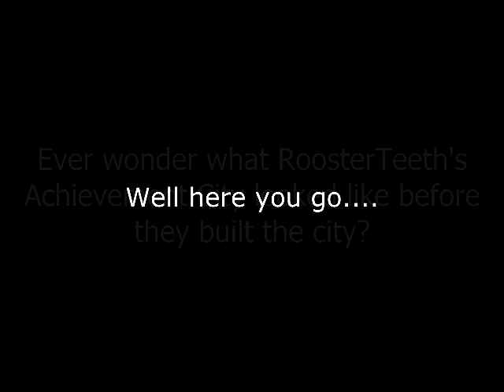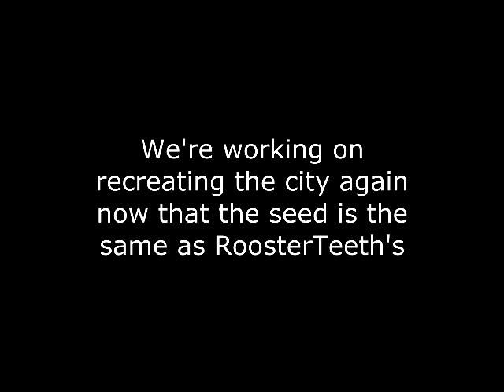Minecraft: Pre-Achievement City (Rooster Teeth Seed)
We we're able to get the Achievement City Seed and we thought it'd be cool for you guys to see what the seed looked like before they built the city.